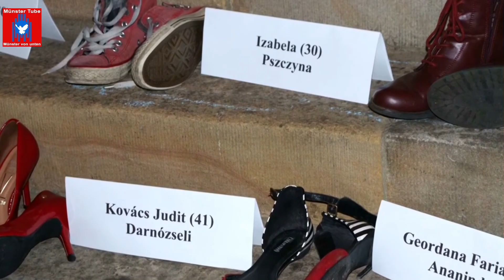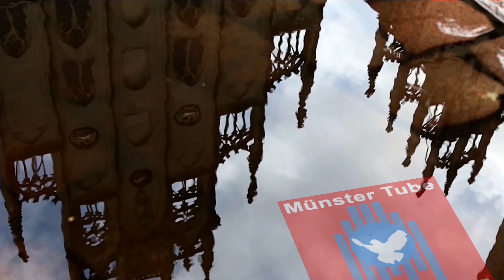Integrationsrat Münster organisiert Veranstaltungen zum "Internationalen Tag gegen Gewalt an Frauen"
16.00 Uhr: „Rote Schuhe“ – Aktion vor dem Rathaus / 17.30 Uhr: Eröffnung der Kunstausstellung „Der kulturelle Code“ von Oleksandra Oliinyk im Büro des Integrationsrates im Stadthaus II am Ludgeriplatz

Münster. Der Integrationsrat der Stadt Münster trifft sich anlässlich des „Internationaler Tag zur Beseitigung von Gewalt gegen Frauen“ am 25. November 2024, um 16 Uhr vor dem Historischen Rathaus (Prinzipalmarkt) zu einer „Rote-Schuhe-Fotoaktion“. Mit dieser Aktion möchten die internationalen Münsteraner*innen sich entschieden gegen Gewalt gegen Frauen und Mädchen aussprechen und das Thema in die Öffentlichkeit rücken und zeigen, dass Gewalt an Frauen und Mädchen in Münster keinen Platz hat. Frauen sind häufig Opfer von häuslicher Gewalt, von Bedrohungen, Nötigungen, Totschlag und Mord durch Fremde, eigene Familie, Ehemänner, Partner oder Ex-Partner. Organisatorinnen sind Monika Hemesath (Mitglied des AG des IR Münster „Kinder, Jugendliche und Familien“) und Beata Arabasz (IR Münster), die diese Aktion vor einigen Jahren ins Leben gerufen hat.

Im Anschluss an dieser Aktion vor dem Rathaus wird ab ca. 17:30 Uhr, die Kunstausstellung „Der kulturelle Code“ von der ukrainischen Künstlerin Oleksandra Oliinyk im Büro des Integrationsrates im Stadthaus II am Ludgeriplatz eröffnet. Die Ausstellung wurde vom IR der Stadt Münster und vom Verein „Ukrainische Sprache und Kultur“ Münster e.V. organisiert.

„Wir hoffen auf informative und tiefgehende Gespräche sowie einen regen Austausch mit euch zu diesem wichtigen Thema. Eure Teilnahme würde uns“ sehr am Herzen liegen,“ heißt es dazu in einer gemeinsamen Erklärung von Maria A. Salinas, Vorsitzende des Integrationsrates der Stadt Münster, Beata Arabasz und Monika Hemesath.

Oleksandra Oliinyk lebte vor dem Krieg in der ukrainischen Stadt Dnepr. Sie hat eine höhere Kunstausbildung, einen Master Architektur und arbeitet seit 2013 in verschiedenen Bereichen von Kunst und Design – Innenausstattung, Wandgemälde, Grafik und Werbung, Design, Floristik. Die letzten 5 Jahre vor dem Krieg hat sie eine eigene Marke für handbemalte Kleidung und Accessoires betrieben.

Direkt zu Beginn des mörderischen russischen Angriffskriegs Russlands gegen die Ukraine hat sie sich schwanger mit einer kleinen Tochter nach Deutschland begeben. Hier begann Oleksandra Oliinyk mit dem Malen auf Leinwand.